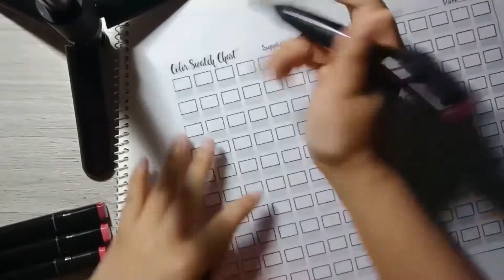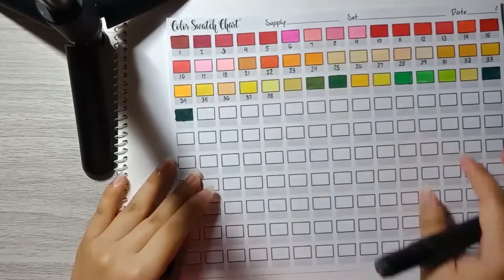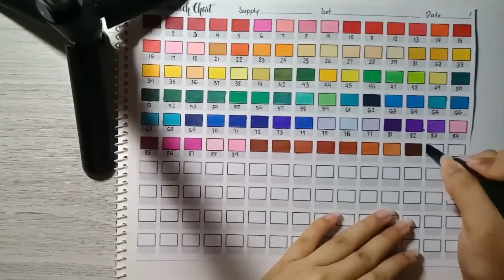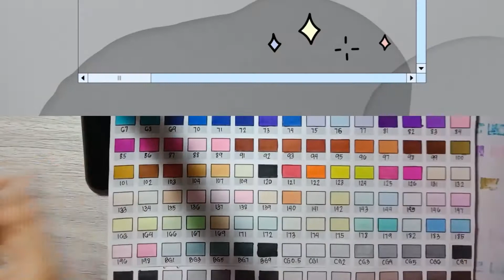168 ALCOHOL TOUCH MARKERS | UNBOXING & DRAWING TEST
Hello everyone!

Here's another special video for you, guys! In this video, we have some special items that I've been waiting for a year now. I have bought one of the cheapest 168 Alcohol Touch Markers! We're going to do some unboxing and drawing test! (plus a special original character of mine). I hope y'all like it and enjoy watching!

-♡CRIZ♡